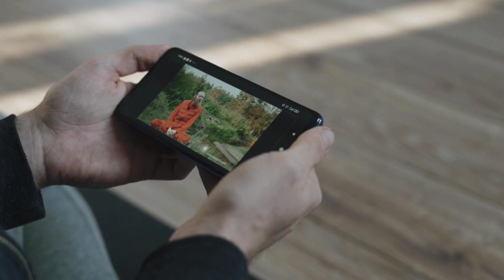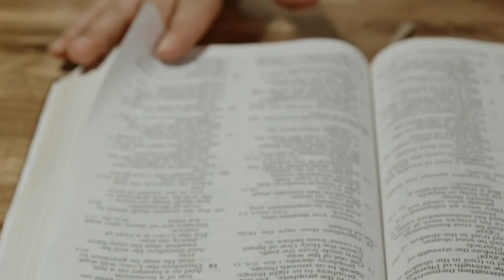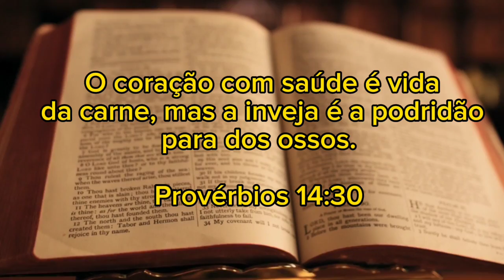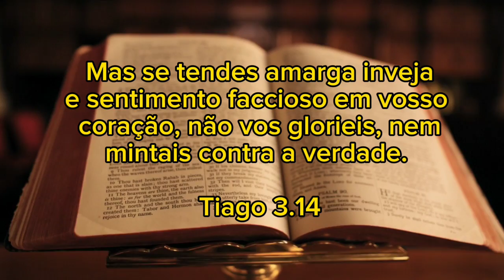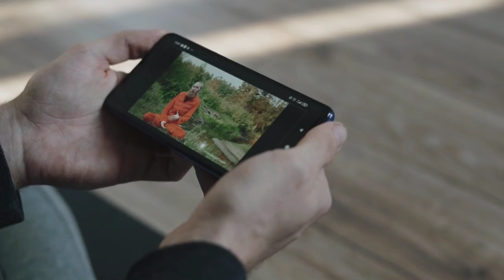INVEJA: O QUE A BÍBLIA DIZ SOBRE A INVEJA E QUAL SUAS CONSEQUÊNCIAS - André Conceição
INVEJA: O QUE A BÍBLIA DIZ SOBRE A INVEJA E QUAL SUAS CONSEQUÊNCIAS

Bem-vindos de volta a mas um vídeo aqui no nosso canal!
Hoje vamos falar sobre um tema muito importante: o que a Bíblia diz sobre a inveja? Tenho certeza de que muitos de vocês já ouviram falar sobre esse sentimento, mas será que sabem o que a Bíblia tem a dizer sobre ele? Vamos descobrir juntos!

                          A INVEJA
A inveja é um sentimento negativo que surge quando desejamos ter o que outra pessoa tem. Mas a Bíblia nos ensina que a inveja não é algo bom. Na verdade, ela é considerada um pecado. Deus nos ama e quer que sejamos felizes, mas a inveja pode nos afastar Dele e dos outros.

    EXEMPLOS DE INVEJA NA BÍBLIA

A Bíblia mostra pessoas envolvidas pela inveja desde o começa da história humana. Podemos dizer que a inveja teve papel importante na Queda do Homem. Quando Eva foi tentada a desobedecer a Deus, o inimigo disse que se ela e Adão comecem do fruto da árvore do bem e do mal, eles poderiam ser “como Deus” (Gênesis 3:5). Em outras palavras, basicamente o primeiro casal sentiu inveja do próprio Deus e tentou usurpar o Seu lugar.

A inveja também esteve por de trás do primeiro assassinato. Caim foi dominado pela inveja e acabou tirando a vida de seu próprio irmão (Gênesis 4:5). A Bíblia também registra como Raquel, esposa de Jacó, teve inveja de sua irmã por não poder engravidar. Mais tarde, ainda na família de Jacó, a inveja levou os irmãos de José a desejarem sua morte e depois vendê-lo covardemente aos mercadores (Gênesis 37:11).

No tempo da peregrinação de Israel depois de sair do Egito, alguns israelitas liderados por Corá, Datã e Abirão, invejosamente se rebelaram contra Moisés e Arão e foram alvos do juízo de Deus (Números 16-17; Salmo 106:16). Um dos principais exemplos de pessoa invejosa na Bíblia é o rei Saul. Por inveja ele perseguiu e tentou matar a Davi (1 Samuel 18).

Já no Novo Testamento, encontramos na pessoa do filho mais velho da Parábola do Filho Pródigo o mau exemplo de alguém invejoso que não se alegrou com a restauração de seu irmão e não soube desfrutar da presença do próprio pai. Também no Novo Testamento, vemos que a inveja instigou as acusações dos líderes judeus contra Jesus que o levaram à crucificação (Mateus 27:18; Marcos 15:10).

O que a inveja faz?

A inveja consome pessoas e impossibilita relacionamentos. Um grande estudioso no assunto acertou ao dizer que a inveja é um dos vícios mais destrutivos da alma. Salomão definiu muito bem o perigo da inveja e o que ela faz: Em Pv. 14:30.
“O coração com saúde é a vida da carne, mas a inveja é a podridão dos ossos” . Ainda no livro de Provérbios lemos sobre o poder devastador da inveja: “Cruel é o furor e a impetuosa ira, mas quem parará perante a inveja?” .

Os cristãos são exortados na Bíblia a não se entregarem à inveja (Romanos 13:13; 2 Coríntios 12:20). A inveja é  uma obra da carne ; é um vício característico de uma vida não regenerada (cf. Romanos 1:29; 1 Coríntios 3:3Gálatas 5:21; 1 Timóteo 6:4; Tito 3:3).

A inveja jamais deve ser tolerada na Igreja, pois ela é uma ameaça à unidade cristã. Por isso Tiago escreve no capitulo 3 ,13 ao 16 : “Quem dentre vós é sábio e inteligente? Mostre, pelo seu bom trato, as suas obras em mansidão de sabedoria. Mas, se tendes amarga inveja e sentimento faccioso em vosso coração, não vos glorieis, nem mintais contra a verdade. Essa não é a sabedoria que vem do alto, mas é terrena, animal e diabólica. Porque, onde há inveja e espírito faccioso, aí há perturbação e toda obra perversa” .

COMO COMBATER A INVEJA

A inveja é fruto de insatisfação, Essa insatisfação não é aquela que nos motiva a trabalhar mas ,estudar,melhorar etc. É uma insatisfação destrutiva que produz raiva e indignação pelo sucesso do próximo.
O Apóstolo Paulo escrevendo a sua primeira carta a Timóteo no capitulo 6 e verciculo 8 diz. Que se  não quisermos ser invejosos ,precisamos ser pessoas satisfeitas em Deus.

Então, o que podemos aprender com essas histórias? A Bíblia nos ensina a não cair na armadilha da inveja. Em vez disso, devemos aprender a ser gratos pelo que temos e a celebrar as conquistas dos outros. Deus nos deu talentos únicos e um propósito especial em nossas vidas. Quando nos concentramos em desenvolver nossos próprios dons e ajudar os outros, encontramos verdadeira felicidade.

Lembre-se, pessoal, a inveja não nos leva a lugar algum. Deus quer que sejamos felizes e realizados, mas isso só acontece quando buscamos amar e respeitar uns aos outros. Vamos deixar a inveja de lado e focar em construir relacionamentos saudáveis e positivos.